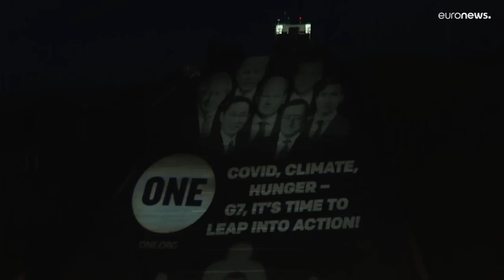Una cumbre del G7 marcada por la guerra en Ucrania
El presidente de EEUU Joe Biden llega a Múnich para participar en la cumbre del G7, que se celebra en Alemania desde este domingo, con la intención de apuntalar una alianza contra Rusia para aislarla aún más de la economía global.